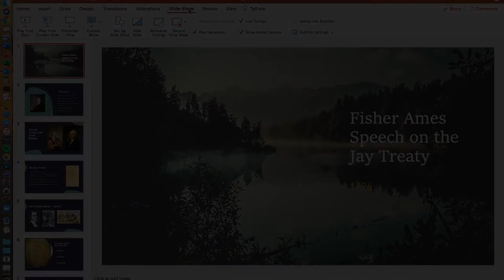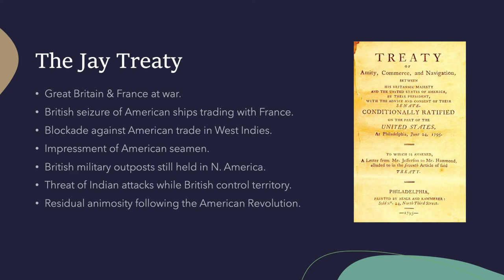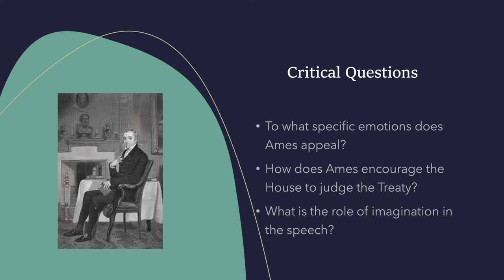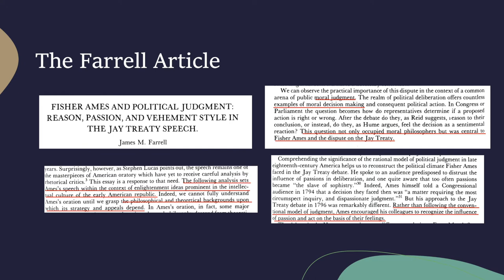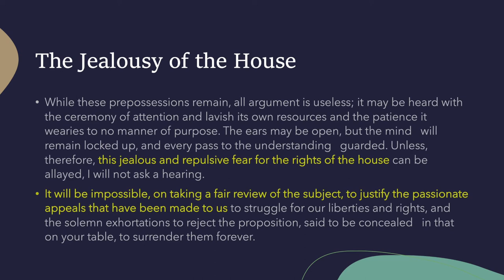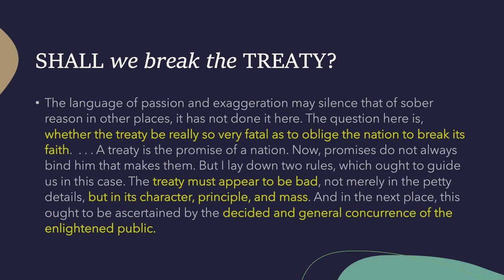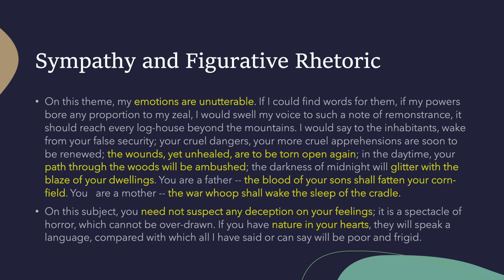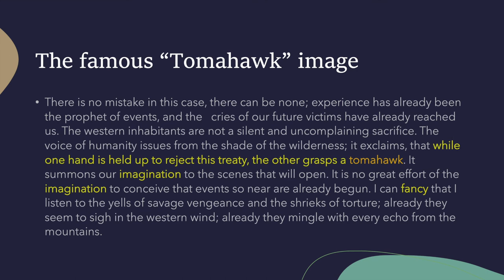627 Lecture 3 Fisher Ames Jay Treaty Speech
A review and. discussion of the "Jay Treaty Speech" (sometimes referred to as the "Tomahawk Address" by Fisher Ames in 1796 in the U.S. House of. Representatives.